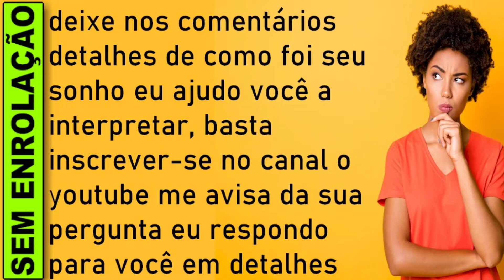🔥 SONHAR COM LUA MINGUANTE, O QUE SIGNIFICA SONHAR COM LUA JOGO DO BICHO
SONHAR COM LUA, O'QUE SIGNIFICA SONHAR COM LUA, SONHAR COM LUA NUMERO DA SORTE, QUAL SIGNIFICADO SONHAR COM LUA JOGO DO BICHO

SONHAR COM LUA MINGUANTE
Sonhar com lua minguante significa que o seu lar precisa trocar as energias. Paira na atmosfera do lar uma negatividade que segue tomando corpo a cada dia, e isso não é bom. Será necessário agir com palavras e atitudes positivas e de incentivo para que a troca dessa energia ruim seja feita gradativamente. Boas energias irão tomando o lugar das ruins e, aos poucos, o brilho natural invadirá novamente cada canto de cada cômodo.

Você possui o dom de transmitir ânimo e de alegrar o ambiente. Faça uso dessa qualidade e leve para dentro do seu lar palavras dóceis, gestos dotados de gentileza, histórias alegres. Mantenha um vaso de flores claras em cima da mesa principal e renove-as toda semana. O brilho natural emanado do Universo se propagará por todo o ambiente.

O que significa sonhar com lua?
Sonhar com lua significa positividade nos aspectos mais importantes da vida.
Seja na profissão, nos projetos, mudanças, finanças, amizades, família ou amor, sonhos com lua sempre trazem bons prognósticos para o futuro.
Além disso, a lua nos remete à poesia, à boa música, enfim, às mais belas inspirações.

Há várias interpretações em se tratando desse satélite natural, pois desde a antiguidade os povos tentam desvendar o sentido oculto que as quatro fases da lua sugerem. O significado de sonhar com lua tem mais a ver com as metas traçadas com objetivos de serem alcançadas do que com a vontade de que aconteça algo inusitado e traga felicidade para sua vida.

O que significa sonhar com lua igualmente sugere que mudanças e transformações interessantes irão ocorrer num período curto e trarão oportunidades únicas que deverão ser exploradas em todas as perspectivas insinuadas.

Sonhar com Lua
Sonhar com lua significa que o futuro será mais tranquilo e em breve você terá uma melhora financeira. Representa a sorte em diversos setores da sua vida, como ascensão social e notoriedade. No entanto, tome cuidado para não deixar tudo isso minguar e, caso problemas apareçam, não desista, pois tudo é momentâneo.

sonhar com lua é geralmente presságio positivo. Lua nova vista em sonho prenuncia sorte, novos projetos e mudanças favoráveis; lua minguante é sinal de êxito amoroso; lua em quarto crescente é anúncio de nascimento em família; lua em quarto minguante é sinal de felicidade doméstica.

Se, em seu sonho, a lua aparecia encoberta e obscurecida, saiba que um problema irá adiar a concretização de um projeto, persevere; luar muito claro é presságio de reconciliação amorosa ou com amigo. Ver a lua refletida na água é um dos mais felizes augúrios, felicidades a todos os respeitos.

Sonhar com viagens a lua ou que está na lua é presságio de que um acontecimento extraordinário, em família, o deixará muito feliz. Se, em sonho, a lua se apresentar sem nenhum brilho, fique atento, pessoa da família precisa de cuidados.

Sonhar com lua é um sonho cheio de significados, pois que seu formato, luminosidade, tamanho e posição no céu têm características muito diferentes.

Qual é o significado de sonhar com lua?
O que é sonhar com dinheiro de papel?
O que significa sonhar com lua no livro dos sonhos?
Qual o número da sorte sonhar com lua?
O que a Bíblia fala sobre sonhar com lua?
O que significa sonhar com lua no mundo espiritual?

​​🔻⬇ Conecte-se comigo ⬇🔻
👦🏻|Criador: @soudelondrina
✉ Parcerias e Publicidade via DM